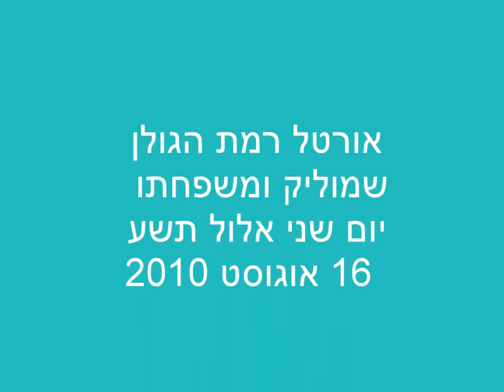אור טל עין זיוון יום ב אלול תש"ע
אורטל אלול תשע יום שני